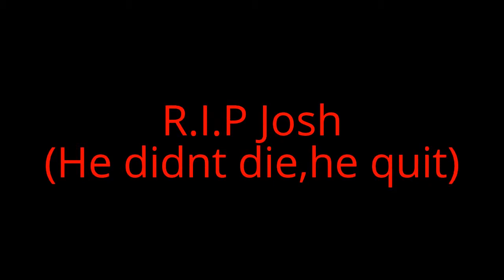Combat Trainig THE ARMORY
ALL GUNS
Showing You my Armory
Josh I gots your gun!